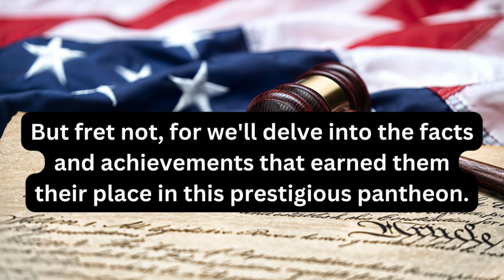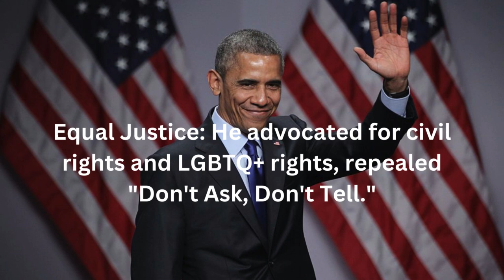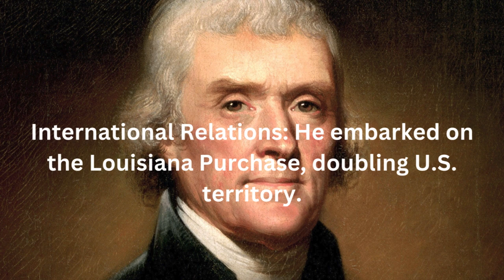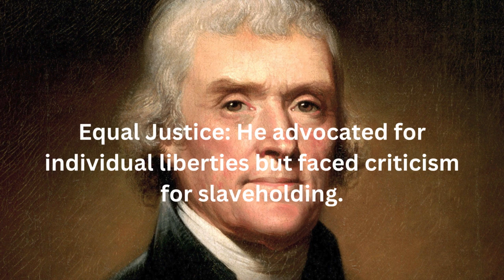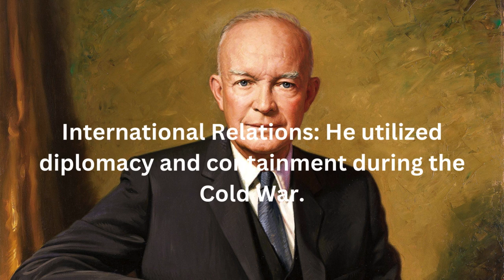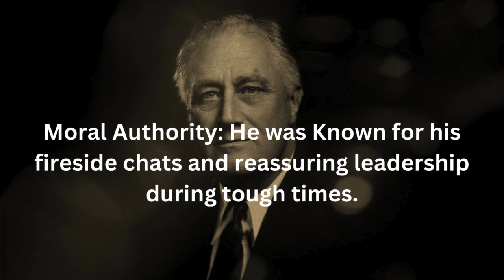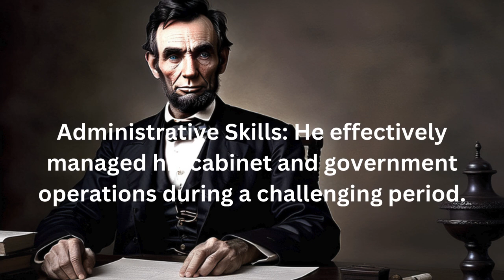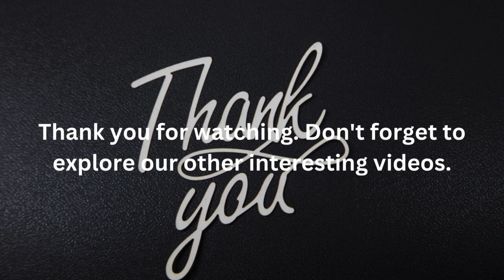A Look at America's Top 10 Presidents.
How do you rank the best presidents in U.S. history? In this video, we take a look at the top 10 presidents according to experts and public opinion, and explore their achievements, challenges, and legacy.
From the founding fathers to modern-day leaders, you will discover the 10 presidents who have shaped America's history in the most profound ways. Explore their triumphs and tribulations, the decisions that defined their legacies, and the lasting impact they've had on the nation. This is a must-watch for anyone interested in American history or presidential politics! presidents Barack Obama (44th US President, 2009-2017),
Abraham Lincoln (16th President, 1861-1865),
Ronald Reagan (40th US President, 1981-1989),
John F. Kennedy (35th US President, 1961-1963),
Thomas Jefferson (3rd US President, 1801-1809),
Harry S. Truman (33rd US President, 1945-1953),
George Washington (1st US President, 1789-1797),
Dwight D. Eisenhower (34th US President, 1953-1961),
Franklin D. Roosevelt (32nd US President, 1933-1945),
Theodore Roosevelt (26th US President, 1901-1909),